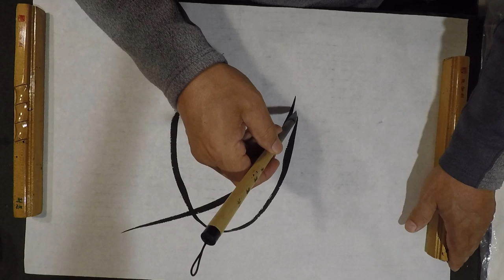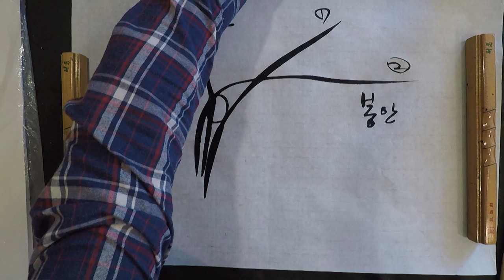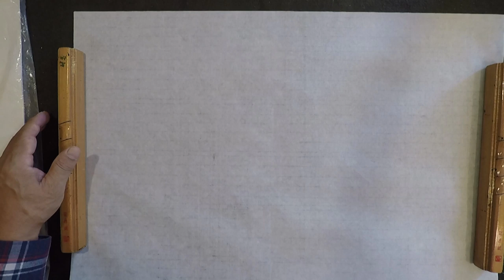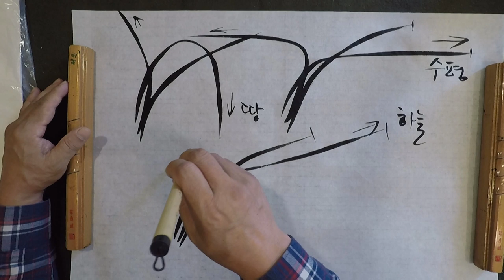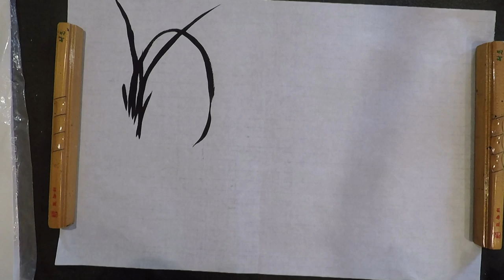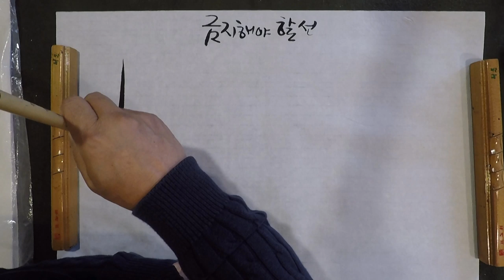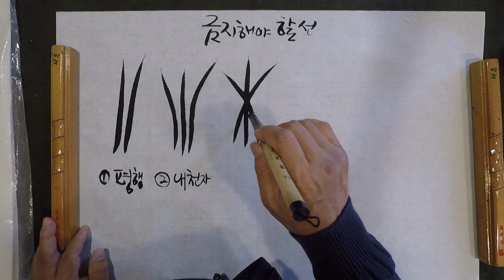사군자 난 그리기 제2강 (자연그리기)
안녕하십니까? 자연과인간의 산돌입니다..

오늘은 자연그리기 제2강 난잎그리기입니다.
우선 사진을 몇장 보시겠습니다.. 난입니다.
저는 난을 키우지는 않지만 보긴 많이 봤죠~
여러분들도 그러시죠?

난은 잡초와 다른게 선이 묵직하고 품위가 있습니다.
그래서 난 잎을 그릴 때에는 중봉을 씁니다.
중봉으로 그린 선이 묵직하고 품위가 있습니다.

난잎을 그리실 때에는 일단 붓에 물조절을 잘 하셔야합니다.
물이 많으면 이렇게 번집니다..

물이 적으면 바짝 마른 난 같이 갈필이 납니다.

그래서 물을 적당히 그리고 충분히 적셔서 그어줍니다.

선을 그리실 때에는 중봉으로 그립니다.
중봉은 붓끝이 선의 중앙을 따라가게 그리는 선입니다.
붓끝은 언제나 손을 따라옵니다.
붓끝이 손을 앞서서는 안됩니다.
그러면 이런 식이 됩니다.

잎은 굵었다 가늘었다 다시 굵었다 가늘었다.
잎끝은 살짝들어서 쥐꼬리처럼 나오게 합니다.
너무 뾰족하지않게..
잎끝을 그리는 비결은  비행기가 이륙하듯 붓을 살짝들어줍니다.

자 그러면 난잎의 짜임을 그려 보겠습니다.

난잎을 그릴 때에는 기본형이 있습니다.

제1옆은 기수라고 합니다.
제2옆은 봉안, 봉황의 눈과 같이 생겼죠..
제3옆은 파봉안이라 합니다.. 봉안을 깬다고 해서 붙인 이름입니다.

난을 가르칠 때는 이것은 아주 가장 기본 적인 틀입니다.
 그런데..말이 너무 어렵죠

자~ 1옆입니다.. 먼하늘을 향해 종이 비행기를 날리듯이
2옆입니다. 더 멀리 나르게 던져봅니다.. 내려오면서 약간 바람을 탑니다.
3옆입니다. 뒤로 돌아 가까운 하늘을 향해 날립니다.

기본의 3잎을 그렸으면 그 다음에 옆에 작은 잎들을 그려줍니다.
 작은 싹들이 나오는 것, 또는 부러진 잎..

사진을 보실까요~
여기 보시면
기수, 봉안, 파봉안이 보이시나요~~

다양성과 개성이 예술의 기본이죠..
꼭 이런 원칙을 잘 지켰다고 잘 그린 그림이 아니고 다양하게 자기의 개성을 잘 담아낸 그림이 좋은 그림이라고 할 수 있겠습니다.

그럼에도 이런 법칙을 만들어놓고 가르치는 이유는 이 원칙대로 하면 보기가 더 좋다는 것입니다.
특히 초보자들이 더 쉽게 접근할 수 있기 때문이죠..
 변형은 좀 더 익숙해 지시면 하시고 지금은 이 원칙을 적용하시되 융통성을 가지고 하시면 좋겠습니다.

금기사항을 말씀드리자면
1.평행선,
2. 내천자
 3. 쌀미
4. 손가락같이 퍼진 방사선
5., 우물 井자는 피해 주시는 게 좋습니다.
왜냐하면 이렇게 하면 보기 싫기때문이죠..

밑에 뿌리쪽도 수평이 되지않게..
약간 사선이나 물고기 머리처럼 가운데가 나오던지..
들어가던지 하는 변화를 주시면 좋겠습니다.
자 처음부터 해볼까요~

1옆, 2옆봉안, 3옆파봉안, 작은 잎들..

어떠세요? 할만 하시죠?
난 왜 선이 그렇게 안나오지..?

네~~ 간단합니다..
많이 안해보셔서 그렇습니다..
많이 연습하시면 누구던지 하실 수 있습니다..